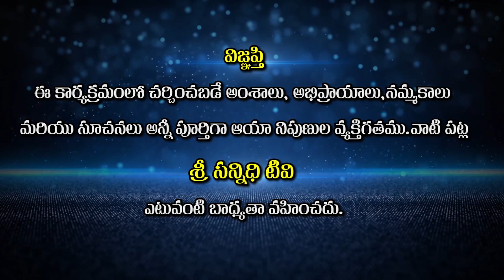Bhakti Margam | భక్తిమార్గంలో సగుణ ధ్యానం చాలా ప్రత్యేకమైనది | Divyagyana Siddhanti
Sree Sannidhi TV
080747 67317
Watch🚩Bhakti Margam | భక్తిమార్గంలో సగుణ ధ్యానం చాలా ప్రత్యేకమైనది | Divyagyana Siddhanti